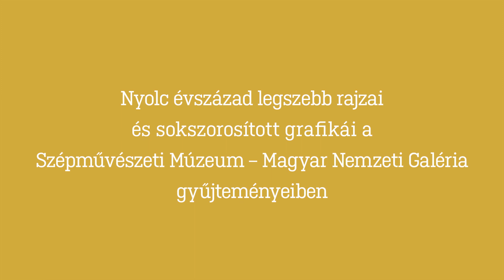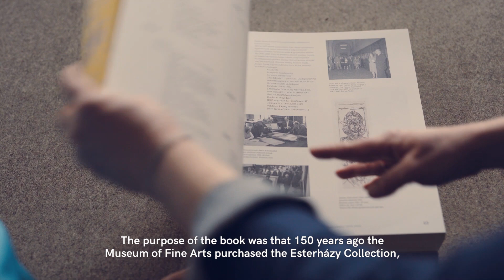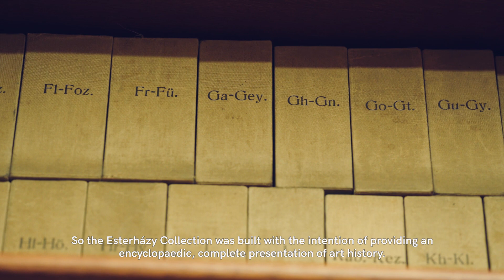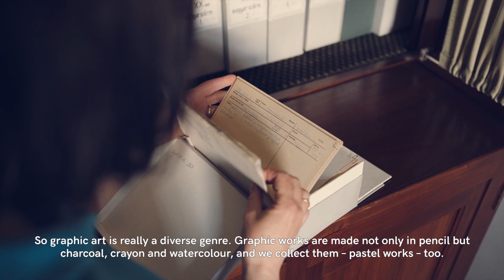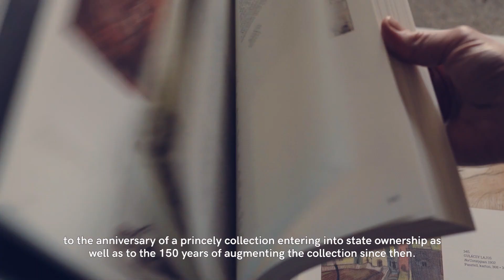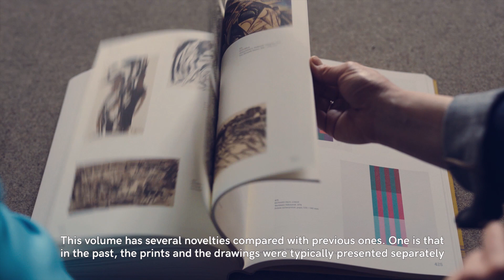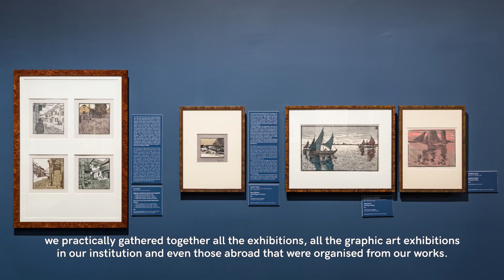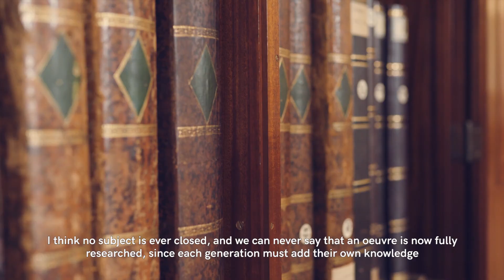PAPÍR/FORMA | Nyolc évszázad legszebb rajzai és sokszorosított grafikái / w English Subtitles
THE PAPER SIDE OF ART - Eight Centuries of Drawings and Prints in the Collections of the Museum of Fine Arts – Hungarian National Gallery, Budapest

A Szépművészeti Múzeum – Magyar Nemzeti Galéria különböző gyűjteményegységeiben összességében több tízezer rajz és közel kétszázezres nagyságrendet számláló sokszorosított grafikai anyag található a 14. századtól a 21. századig, széles körű betekintést nyújtva többek között Albrecht Dürer, Leonardo da Vinci, Raffaello, Rembrandt, Francisco Goya, Barabás Miklós, Henri de Toulouse-Lautrec, Pablo Picasso, Rippl-Rónai József, Maurer Dóra vagy Georg Baselitz papíralapú művészetébe. Ennek a méretét és kvalitását tekintve egyedülálló műtárgyegyüttesnek a szakma és a nagyközönség csak a töredékét ismeri, hiszen a papíralapú alkotások – érzékenységük miatt – állandó kiállításokon nem szerepelhetnek, így „csupán” időszaki kiállításokon vagy különböző szempontú válogatásokat nyújtó publikációkban lehet őket időről időre bemutatni. A rajzművészet és a sokszorosított grafika speciális tulajdonságokkal rendelkező műfaj, amelynek sajátosságai és lehetőségei szinte minden korban foglalkoztatták a művészeket és a művészetről gondolkodókat.

Jubileumi kötetünk ehhez a hagyományhoz kíván csatlakozni a téma 21. századi olvasatát adva. Megjelenéséhez az alkalmat egy kerek évforduló adja: a Szépművészeti Múzeum Grafikai Gyűjteményének törzsanyaga, az Esterházy-gyűjtemény éppen százötven évvel ezelőtt, 1871-ben került a magyar állam birtokába.

A kiadvány egyszerre tiszteleg nyolc évszázad rajzművészete, egy jelentős főúri gyűjtemény állami tulajdonba kerülése és az azóta eltelt százötven év gyűjteménygyarapító tevékenysége előtt.

A kötet a Szépművészeti Múzeum – Magyar Nemzeti Galéria gyűjteményeiben őrzött legszebb rajzokból és sokszorosított grafikákból nyújt széles körű válogatást. Bemutatja a műfaj több évszázados hagyományait, mindig megújulásra kész mivoltát, technikai sokszínűségét, változatos formai megoldásait.

A kötetben szereplő több mint ötszáz mesterrajz és sokszorosított grafika a legfőbb bizonyíték a művészet egyik legbecsesebb funkciójára, az alkotás és a gondolkodás elválaszthatatlanságára.

Közreműködők:
Bódi Kinga, művészettörténész, Szépművészeti Múzeum
Bodor Kata, művészettörténész, Szépművészeti Múzeum
Földi Eszter, művészettörténész, Magyar Nemzeti Galéria
Kárpáti Zoltán, művészettörténész, Szépművészeti Múzeum

Videó:
Dorcsák Gábor
Kund Laura
László Zsófia
Mezei Szabolcs